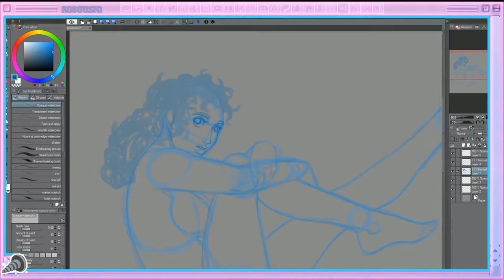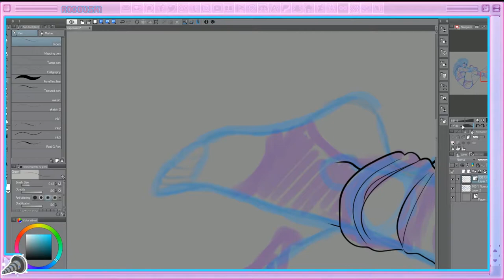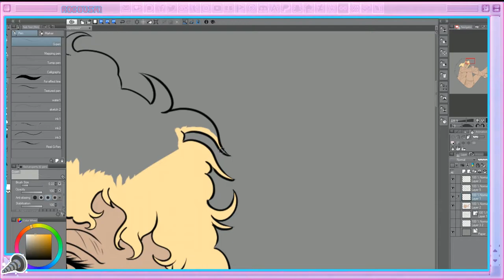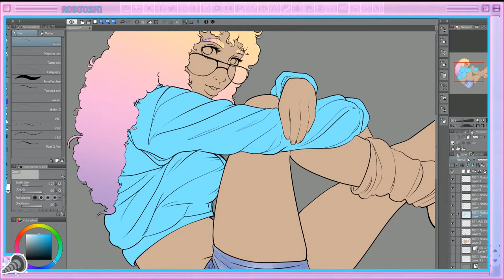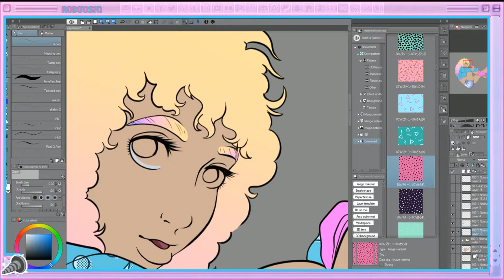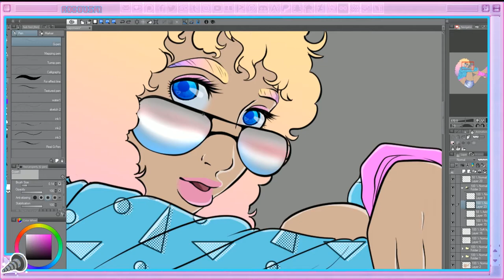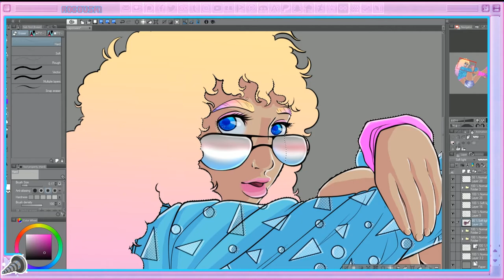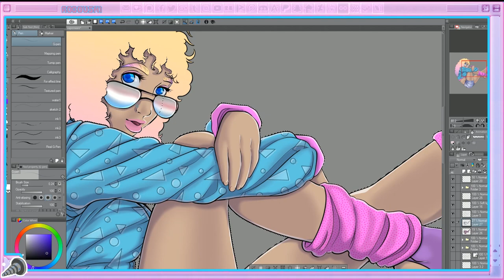Vaporwave art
🌸 Music 🌸

List: barradeen-no-hay-como-tu,  dox-unknown-energy,  electronic-senses-sensitive,  fsm-team-escp-ambivert,  fsm-team-escp-whales-song,  jantrax-cold,  jantrax-jellyfish,  jantrax-landscape,  joe-crotty-come-on-up,  sappheiros-seasons,  the-loyalist-eastridge-turnstile,  the-loyalist-socialized-pepsi.